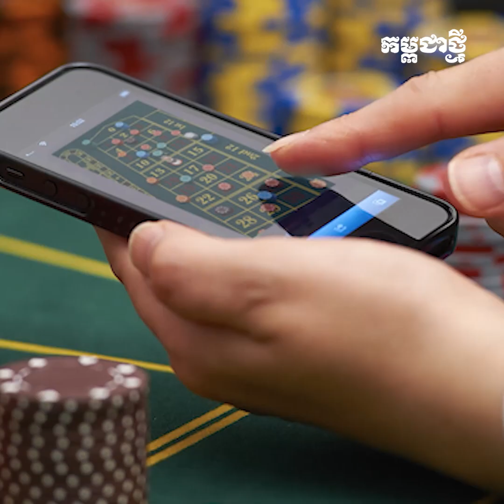អ្នកនាំពាក្យ៖ ផុតថ្ងៃ១០ធ្នូនេះ សមត្ថកិច្ចនឹងបង្ក្រាបគ្មានការលើកលែងចំពោះការផ្សាយល្បែងស៊ីសងខុសច្បាប់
ក្រសួងក៏សម្គាល់ឃើញបុគ្គលមានប្រជាប្រិយភាព និងអ្នកផលិតមាតិកាសង្គមចូលរួមក្នុងសកម្មភាពផ្សព្វផ្សាយដែរ។